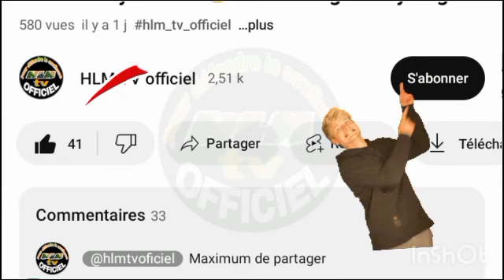#14 léral "takhdisoul askhas" bu dr Ahmed lo Serigne Khadim Ndiaye invité par Serigne nouroullah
léral "takhdisoul askhas" bu dr Ahmed lo Serigne Khadim Ndiaye invité par Serigne nouroullah
تقديس الاشخاص فى الفكر الصوفي,dr Ahmed lo,dr mouhamed Ahmed lo,takhdisoul askhas,Serigne Khadim Ndiaye,oustaz Modou kama thiaw,fatawa dr Ahmed lo,Ahmed lo,Modou kama thiaw,oustaz Oumar Sall,Oumar Sall,omar Sall,oustaz Khalifa Mboub,khalifa Mboub,debat ci taqdisoul askhas,debat ci takhdisoul askhas bu dr Ahmed lo,debat oustaz Khalifa Mboub,oustaz Oumar Diallo,debat Khalifa Mboub
Oumar Diallo,Khalifa Mboub et Mansour samb,